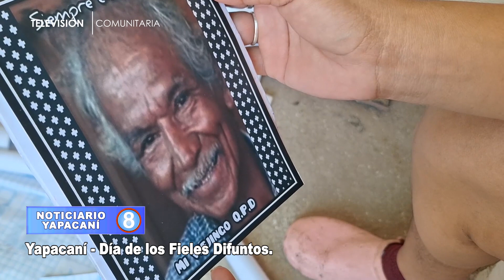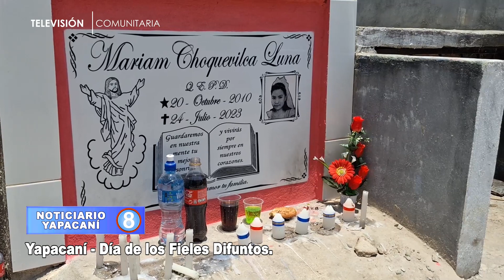Día de los Fieles Difuntos - Noviembre 2023